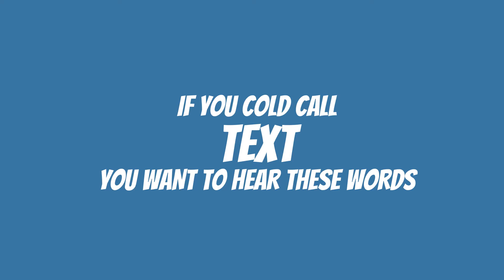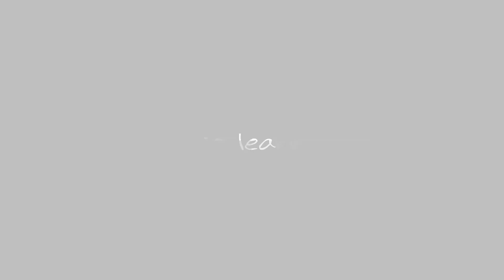COLD CALLING MINDSET YOU DONT WANT TO MISS THIS!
This video comes from the heart.  I hope my words touch you in your daily
cold calls, texting, or when you might visit with a property owner on the phone or in person. Remember being real and having a heart goes a long way.
Get Signed up so you can start using the Philippines best Virtual Assistants in the nation.  Filipinos on Steroids.

If this is your first time visiting our channel.